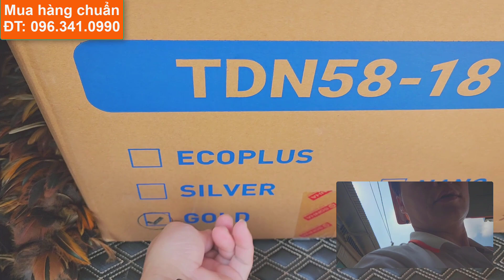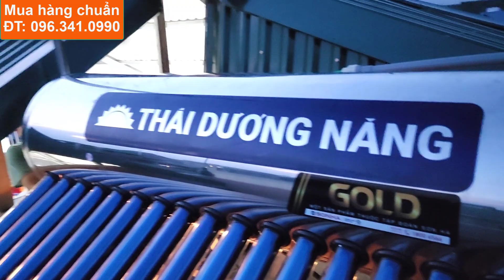Ở Thạch Thất Quốc Oai Hà Nội mua Thái Dương Năng chất lượng chính hãng của Yến Sơn Hà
Khách hàng LH Yến Sơn Hà số ĐT: 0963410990 để được báo giá và hỗ trợ.